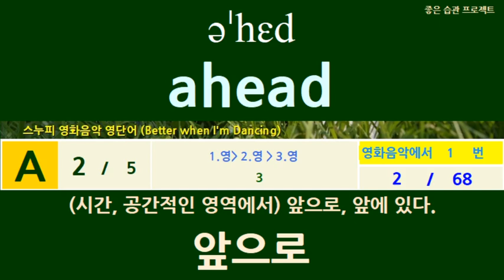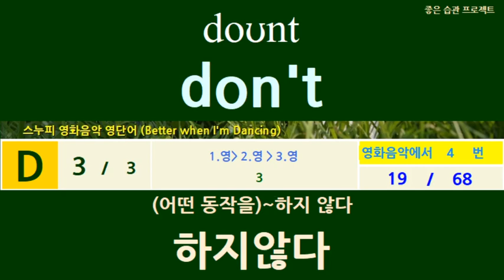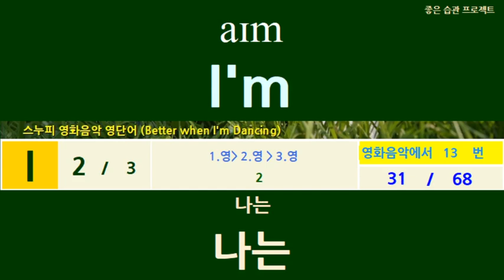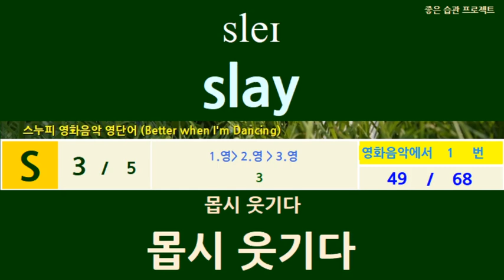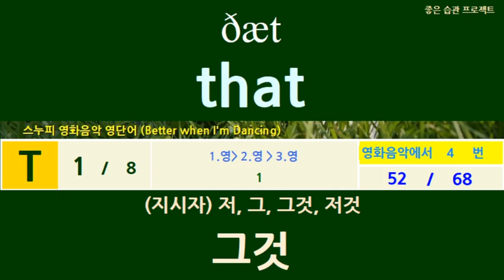Better when I'm Dancing 스누피영화음악 영단어 [영-영-영]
소리로 단어를 익히면 노래가 또박또박 잘 들려요..
Better when I'm Dancing 스누피영화음악 영단어 입니다.
[시트콤, 영화 영단어 모음]: 각각 다의어 전체단어편, 전체단어스피드업편 등이 있습니다.
1. 프렌즈 영어단어 모음입니다.

2편 영단어 모음: 제작중 입니다.

3. 러브액츄얼리 영어단어 스탭바이스탭편입니다.

4. 굿 플레이스 영어단어 모음입니다.

5. 내가 그녀를 만났을때 영어단어 모음입니다.

6. 주토피아 영어단어 모음입니다.

7. 노팅힐 영어단어 모음입니다.

8. 넛잡 영어단어 모음입니다.

9. 라푼젤 영어단어 모음입니다.

10. 굿윌헌팅 영어단어 모음입니다.

11. 인턴 영어단어 모음입니다.

13. 인사이드아웃 영어단어 모음입니다.

14. 쿵푸팬어 영어단어 모음입니다.

15. 스누피 영어단어 모음입니다.